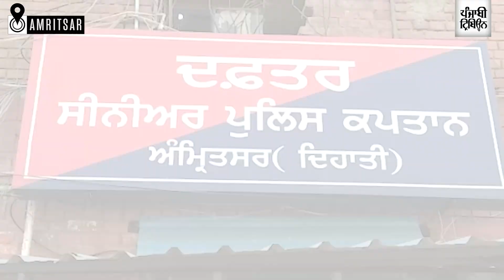Amritsar: 4 months on, murder case cracked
The police have arrested two persons for allegedly killing a youngster who had gone missing under mysterious circumstances from Bal Kalan village four months ago.
The accused have been identified as Varinder Singh, alias Raju, of Nave Naag village and Prince, a resident of 88-ft road. The deceased has been identified as Rohit (18) of Bal Kalan village.
Amritsar (rural) SSP Rakesh Kaushal on Monday said Rohit used to work as a helper at a clinic. He left for his work on July 2, but did not return home. He said the police had registered a kidnapping case against unknown persons on July 19 on the statement of his father Ram Lubhaya.